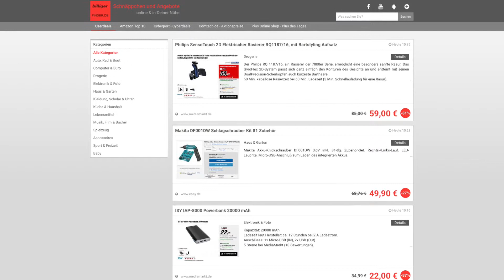Schnäppchen/Billiger des Tages 08.09.2017 - Philips SensoTouch 2D Elektrischer Rasierer RQ1187/16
Heute ist Schnäppchen des Tages 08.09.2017 - Philips SensoTouch 2D Elektrischer Rasierer RQ1187/16, mit Bartstyling Aufsatz.